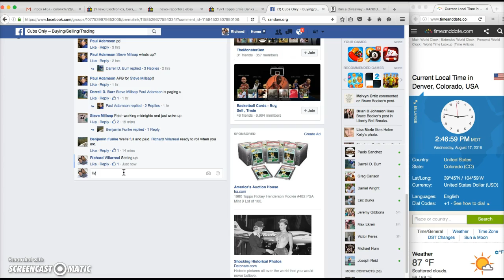Matt Szcur Bowman Chrome Gold Auto